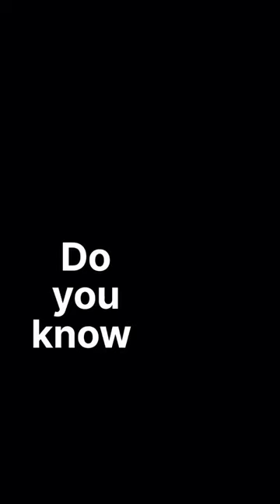wonders of the world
I do not claim any authority on the images used in this video to be mine . It is an educational video. Hence,

We all know about wonders of the world but
Do you know about natural wonders of the world.
Let's know about it

1. Mount Everest: it is located in Nepal and marks the border of Nepal and Tibet. It is 8848 meters tall and grows approximately 44 millimetres every year.

2. Aurora Borealis:-An aurora, also commonly known as the polar lights, is a natural light display in Earth's sky, predominantly seen in high-latitude regions

3. Harbour of Rio de Janeiro:- is located at Guanabara Bay, in southeast Brazil.the world's largest natural bay, containing more water than any other bay in the world!. The bay is surrounded by mountains made from granite.

4. Great Barrier Reef:- The Great Barrier Reef is the world's largest coral reef system composed of over 2,900 individual reefs and 900 islands which is situated in Australia

5. Victoria Falls:- It is located on the border between Zambia and Zimbabwe and is one of the world's largest waterfalls, with a width of 1,708 m.

6. Paricutin Volcano It is one of the youngest volcanoes on Earth. a cinder cone volcano located in the Mexican state of Michoacán, near the city of Uruapan and about 322 kilometers west of Mexico City

7. Grand Canyon:- It's home to a huge mystery! The Grand Canyon displays a geological phenomenon known as the Great Unconformity